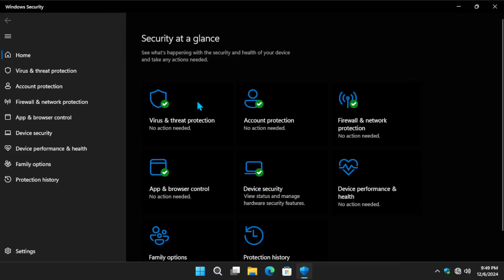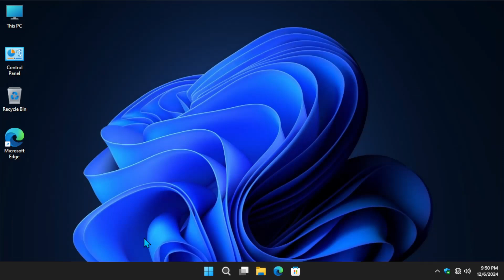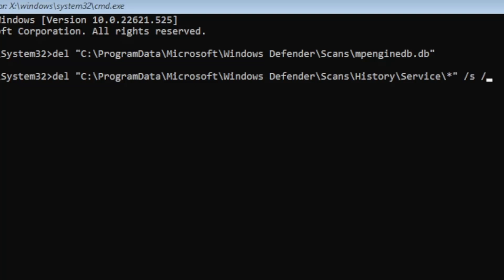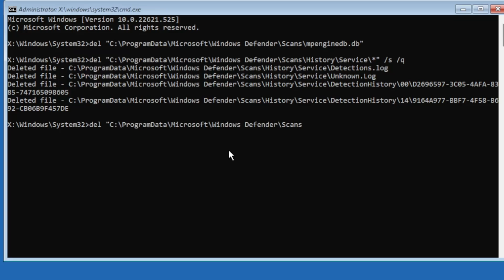How to Clear Windows Defender Protection History | حذف سجل الأحداث من مكافح الفايروسات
شرح طريقة حذف سجل الأنتيفايروس الخاص بنظام ويندوز

الأوامر المُستخدمة:

del "C:\ProgramData\Microsoft\Windows Defender\Scans\mpenginedb.db"

del "C:\ProgramData\Microsoft\Windows Defender\Scans\History\Service\*" /s /q

del "C:\ProgramData\Microsoft\Windows Defender\Scans\mpcache*"